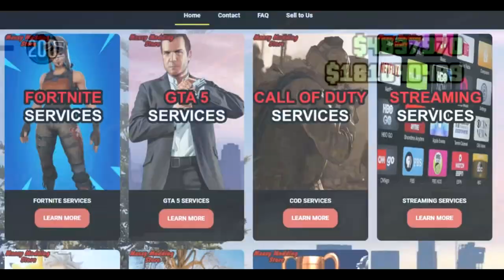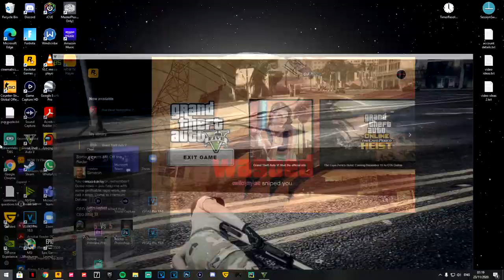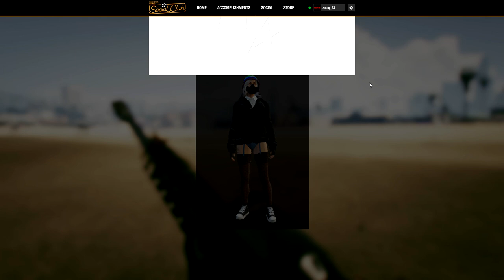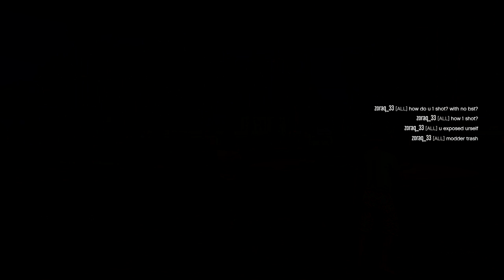This guy was the BEST SNIPER I have ever seen! (I got rekt)